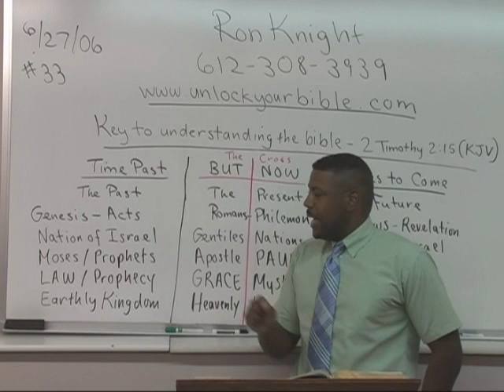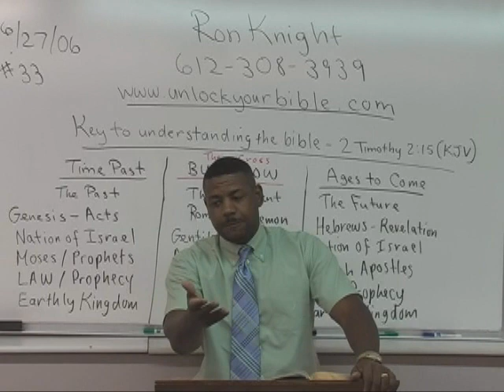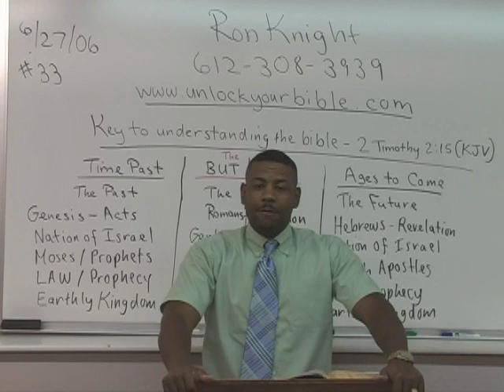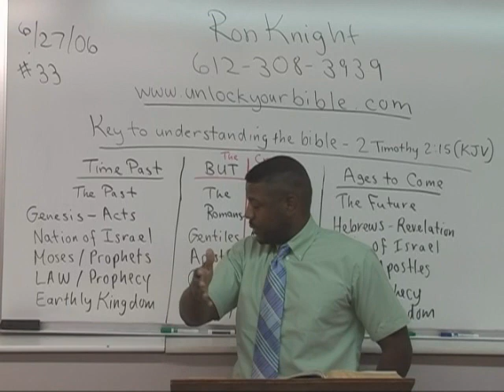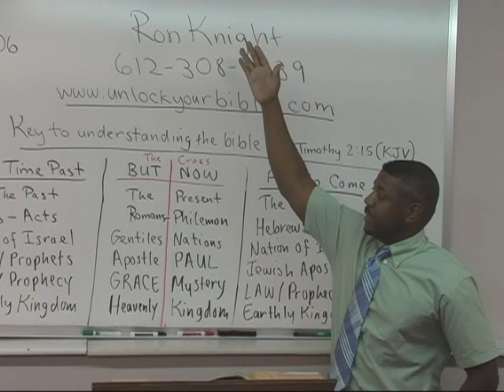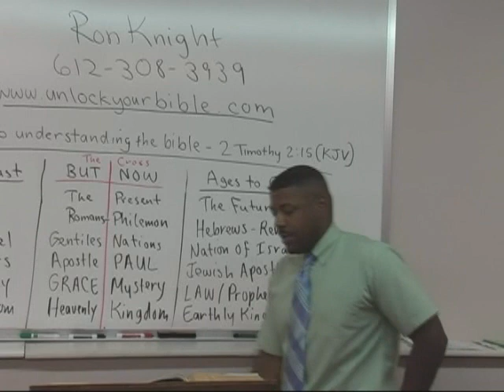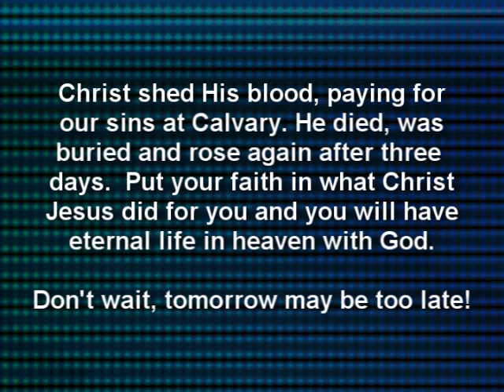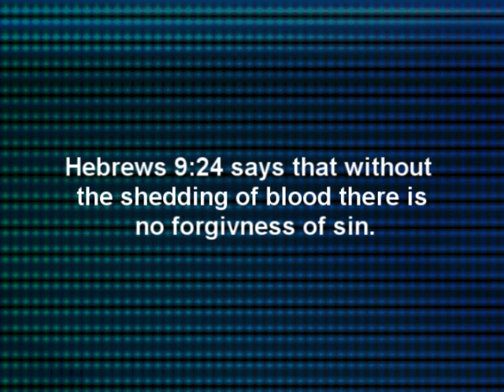The Cross Work of Christ (Part One) Heaven and Earth!